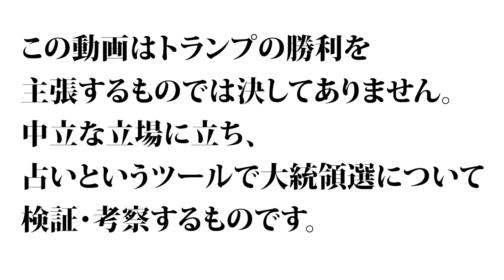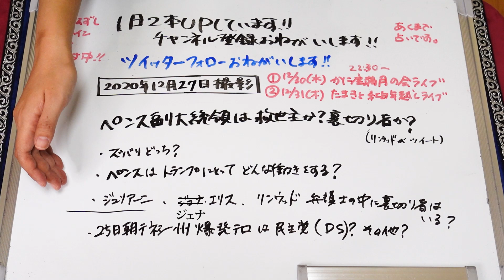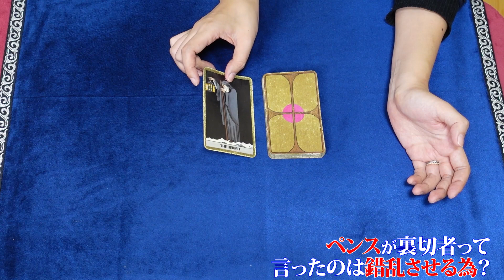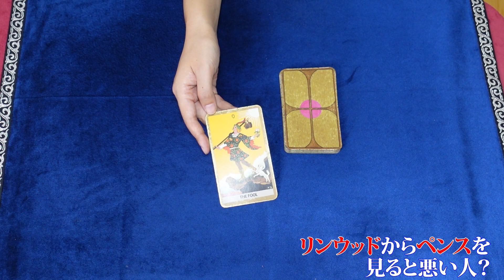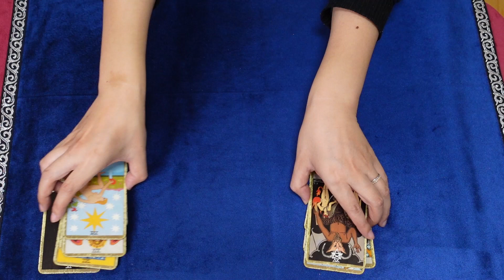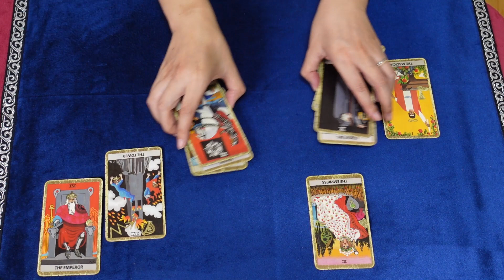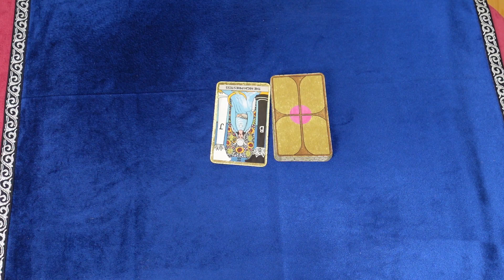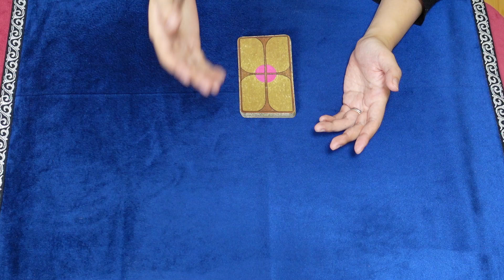【占い】ペンス副大統領はズバリ救世主なのか裏切り者なのか？ リンウッド弁護士の意味深なツイートの真意は？ というかリンウッドが裏切り者？25日朝テネシー州爆発テロについて（2020/12/27撮影）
トランプ陣営のリンウッド弁護士が、人名を並べる意味深なツイートをし、その中にペンス副大統領がいた。
ペンス副大統領はズバリ救世主なのか裏切り者なのか？
ペンスが裏切り者とリンウッド弁護士が言ったのは、ペンスが敵に暗殺などされないよう情報を錯乱させるため？
それともリンウッド弁護士がから見てペンスは本当に悪い人なのか？
リンウッド弁護士の意味深なツイートの真意は？
というかリンウッドが裏切り者？
リンウッド弁護士はトランプにとってどんな働き方をする？
ペンスにはDSから圧力がかかっているのか？
ペンスはトランプにとってどんな働き方をする？
ジュリアーニは裏切り者？
ジェナエリスは裏切り者？
25日朝テネシー州爆発テロは民主党やDSに関係している？

関連動画：【占い】トランプを取り巻くキーパーソンを占ってみた！ イヴァンカ、ジュリアーニ元NY市長、バレット最高裁判事が救ってくれる？ メラニアは離婚？ ペンス副大統領が大統領に？（2020/11/12撮影）

【「回転ずし」で覚える　世界一かんたん！たのしい！数秘術講座】
珠希のオンラインプログラム！
２０２０年１２月９日(水)～１月７日(木)まで限定募集
このプログラムは３か月、全６回配信となります。
この講座ではカバラ数秘術の運命数を回転ずしに例えて、楽しく簡単に覚えられる内容にしてあります。みなさまのご参加、お待ちしております！

2020年6月現在（最新の状況はTwitterに書いています）
です。